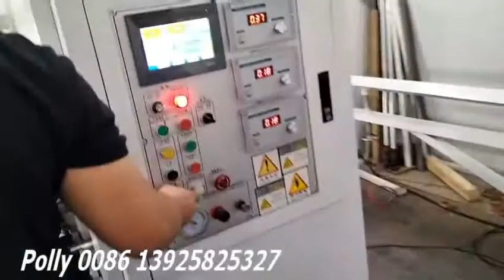Protective Clothing Slitting Machine with Air Knife Factory wechat whasapp 0086 13925825327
Our Major Industries： A :Coating Machine
Coating Machine For High Performance Film Material
Coating Machine For Automotive / Electronic materials
Coating Machine for Packing materials high-speed energy-saving (BOPP Tape, Masking Tape, Double Sides Tape etc)

B: Slitting Machine & Rewinding Machine & Cutting Machine series:
1) High Precision Slitting Machine( PET/BOPP/ Optical Film/PTFE Tape/Sticker etc)
2) BOPP Tape Slitting Machine (Manual Automatic)
3) Cutting Machine(Masking tape/Double sides tape/PVC tape/Kapton Tape/Foam tape et)
4) Rewinding Machine (Masking tape/Double sides tape/ Duct Tape/ et)
5) Lamination Machine
6) Package Machine for BOPP Tape,Masking Tape, Double Sides Tape, Stationery Tape ,PVC Tape
7) Spiral Paper Core Making Machine/Paper Slitting Machine etc